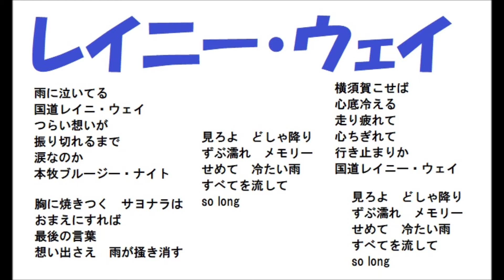矢沢永吉／レイニー・ウェイ_041 カラオケ歌唱 by 日々感謝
1980_03（R1.8.15）
作詞：相沢行夫
雨に泣いてる
国道レイニ・ウェイ
つらい想いが
振り切れるまで
涙なのか
本牧ブルージー・ナイト

胸に焼きつく
サヨナラは
おまえにすれば
最後の言葉
想い出さえ
雨が掻き消す

見ろよ　どしゃ降り
ずぶ濡れ　メモリー
せめて　冷たい雨
すべてを流して
so long

横須賀こせば
心底冷える
走り疲れて
心ちぎれて
行き止まりか
国道レイニー・ウェイ

せめて　冷たい雨
すべてを流して
so long